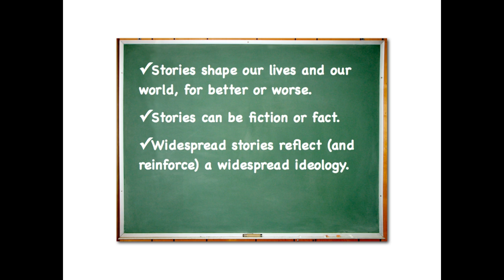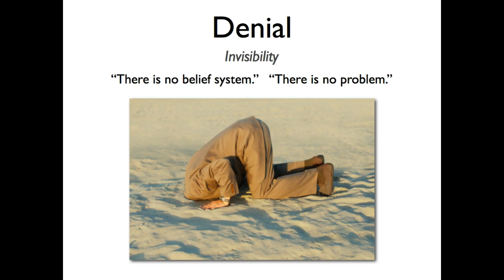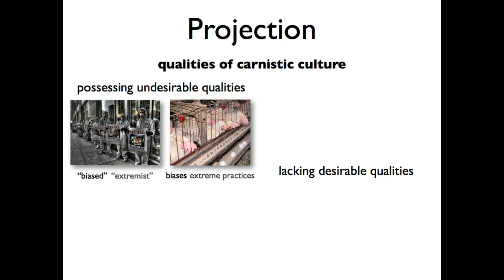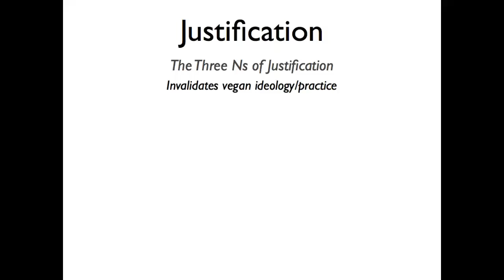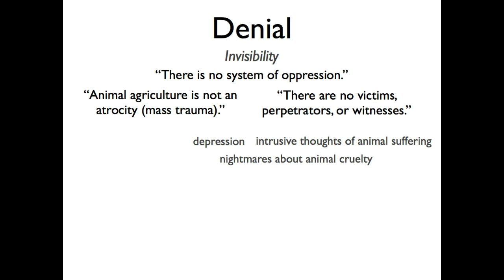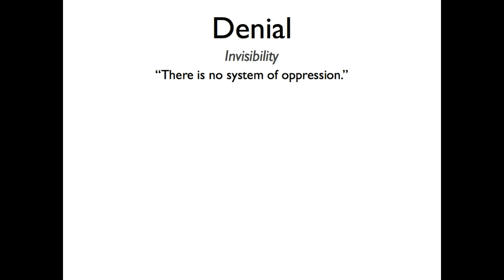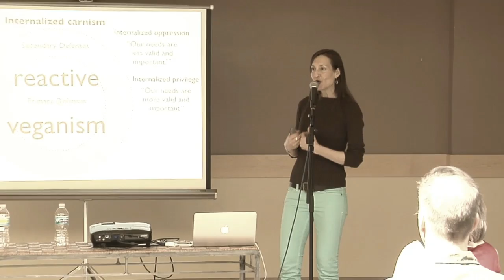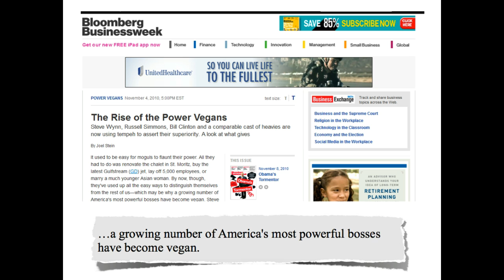Speaking Truth to Power: Vegan Advocacy & Social Justice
Melanie Joy, Ph.D., Ed.M. is an internationally-acclaimed speaker, award-winning author, a Harvard-educated psychologist, and professor of psychology and sociology at the University of Massachusetts, Boston.

Joy is best known for her pioneering work on carnism, introduced in her book "Why We Love Dogs, Eat Pigs, and Wear Cows." Joy has given her acclaimed carnism presentation across the United States as well as internationally. Joy is also the author of "Strategic Action for Animals" and she is the founder and president of the Carnism Awareness and Action Network.

Why We Love Dogs, Eat Pigs, and Wear Cows: An Introduction to Carnism

"Why We Love Dogs, Eat Pigs, and Wear Cows: An Introduction to Carnism" on Amazon
--On the Amazon page click on the book cover under the "Click to look inside" and you can read some of it: